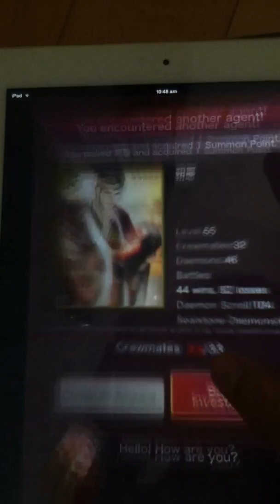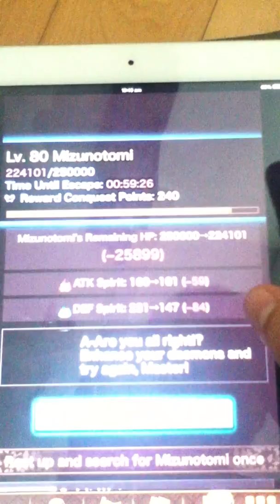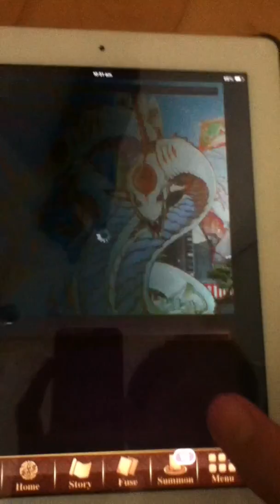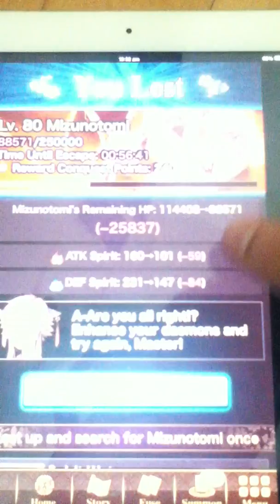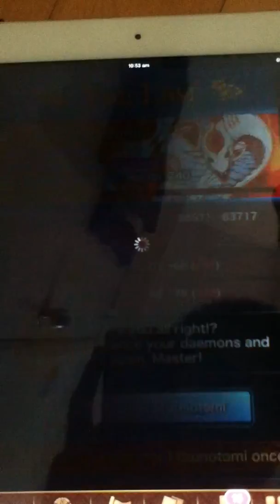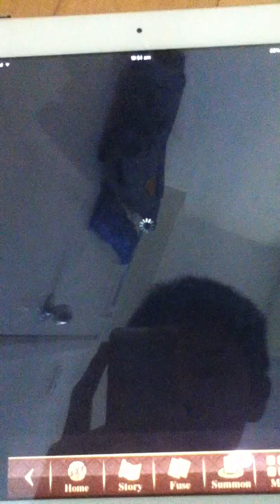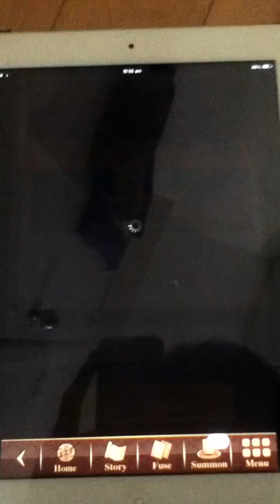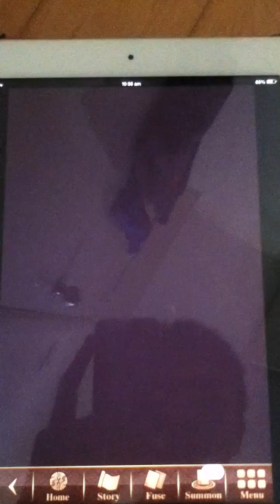AGG- Neverending Christmas /Mizunotomi lvl 80